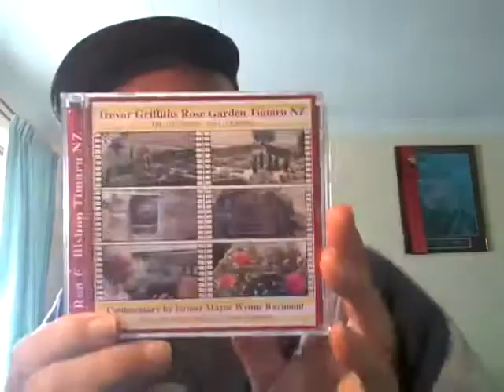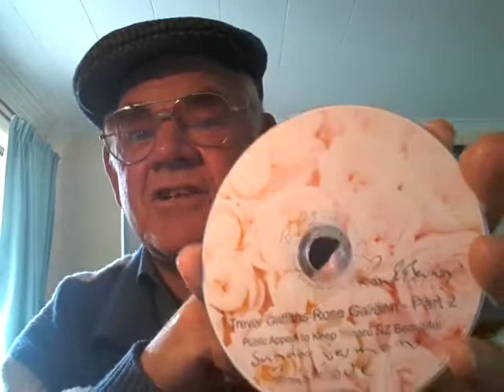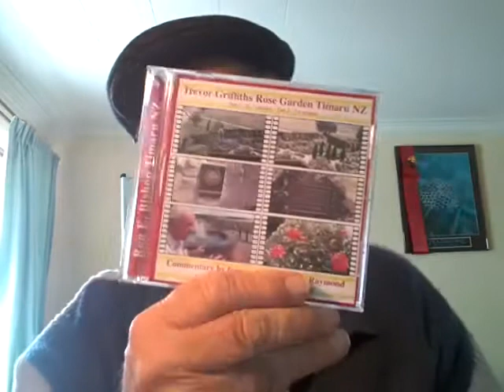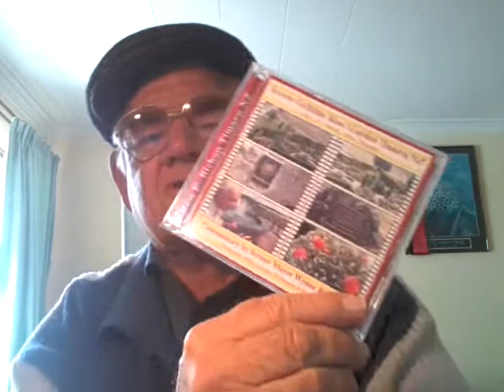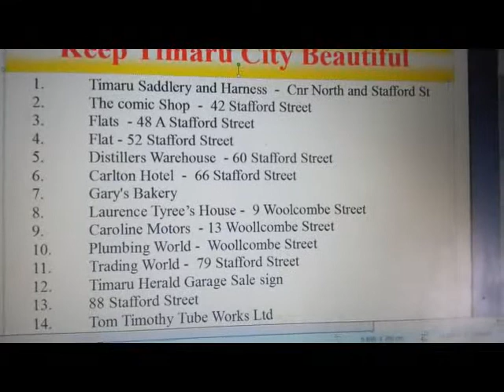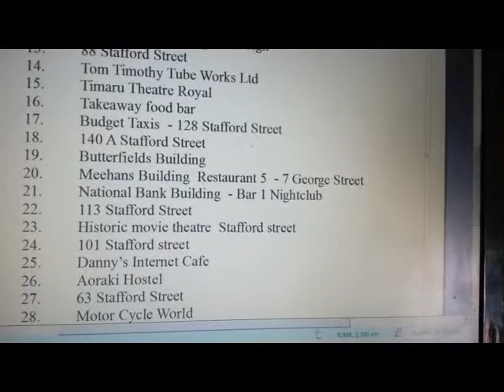Tidying up Timaru - Ron E Bishop Timaru NZ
Good News about Margaret Bishop's operation on her eyes while her husband Ron continues to describe how he keeps getting into trouble.and becoming unpopular.